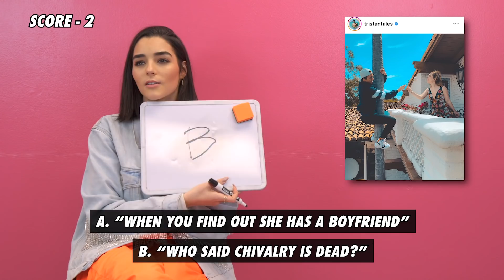Indiana Massara - Guess The Caption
Indiana played Guess The Caption at Famous Birthdays on October 31st, 2019